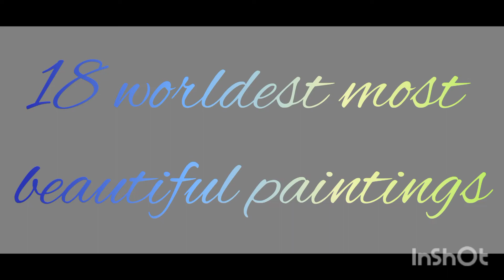worldest 18 most beautiful paintings drawing teaching college